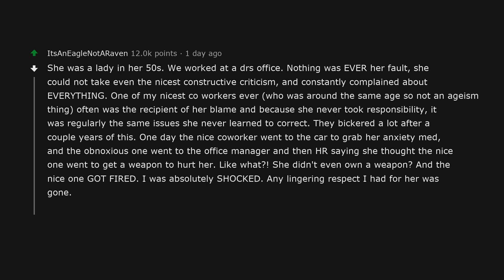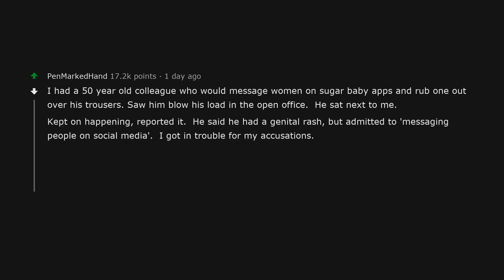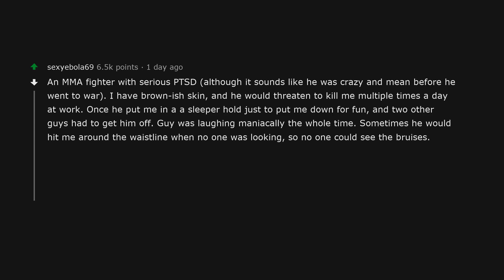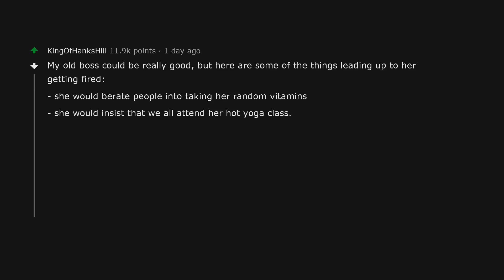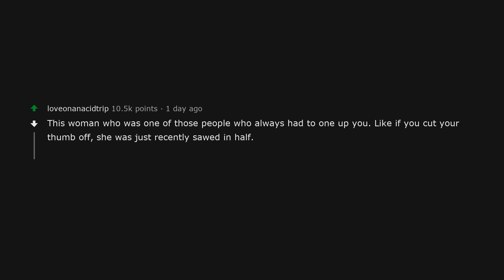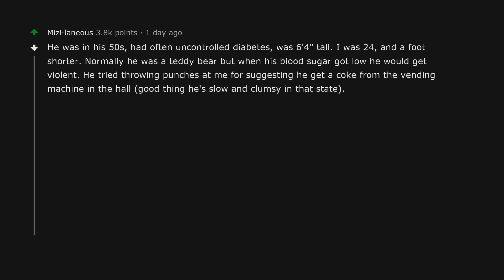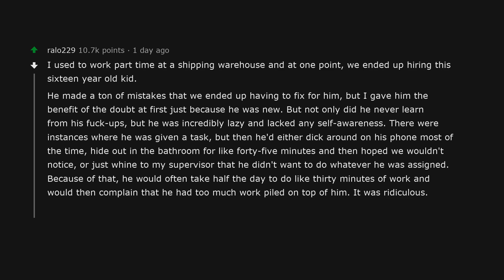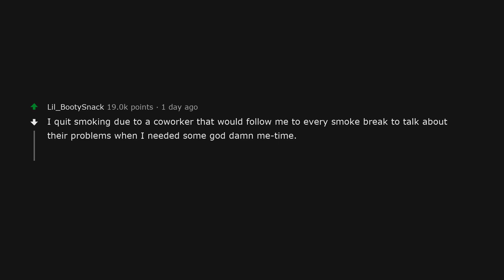Who was your coworker from hell? | AskReddit